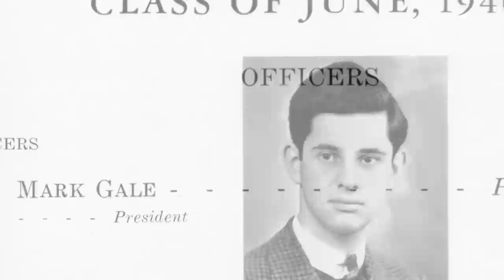Back in Time Official Trailer 1 (2015) - Back to the Future Documentary HD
Cast, crew, and fans explore the classic time-travel trilogy's resonance throughout our culture 30 years after Marty went Back in Time.